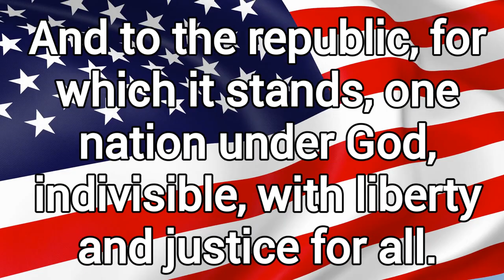TNT EP#165 5 17 24